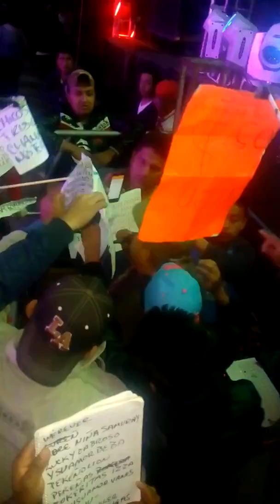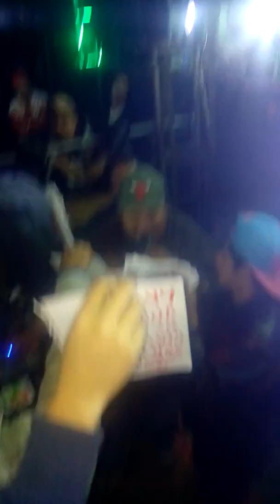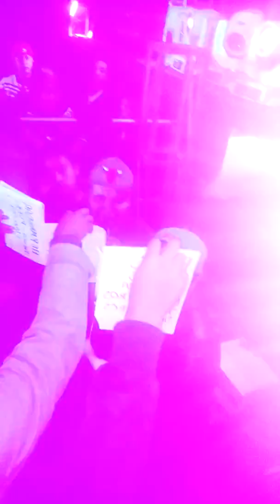Sonido wepaco santa justina 23.07.16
Desconocidos 13
Niños del pedregal
La unika y original TLAXCALA GRIFA